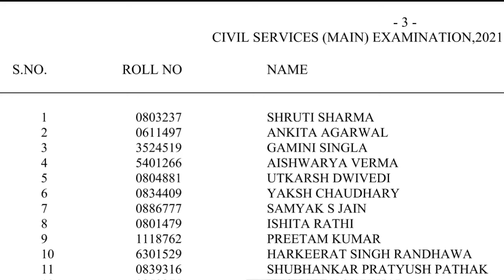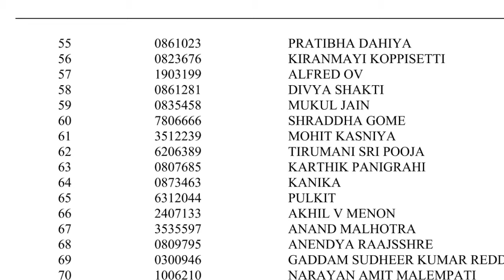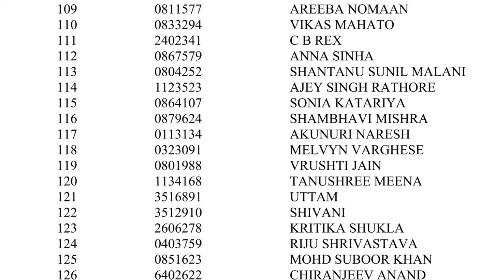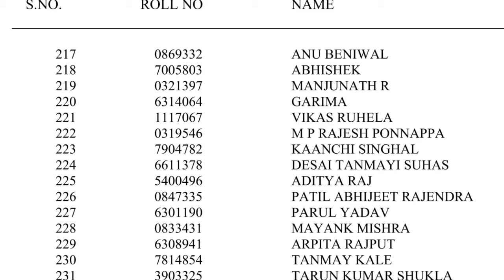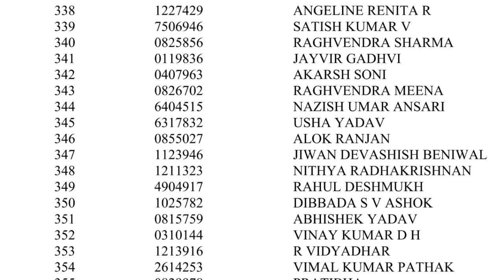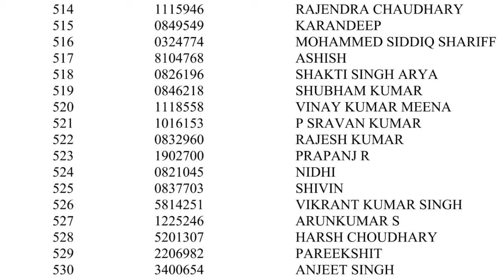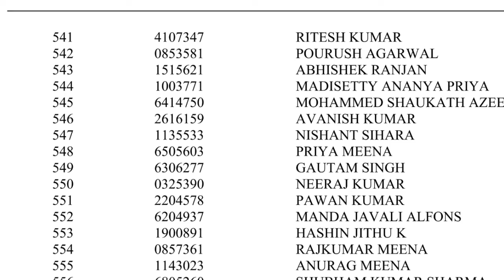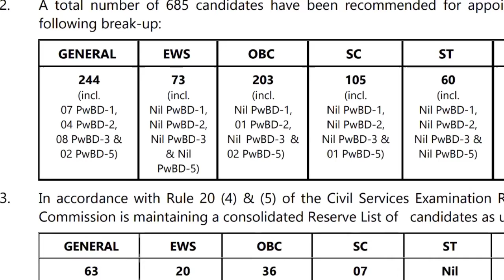upsc final result 2021, upsc final result 2021 topper, upsc final result 2021 shruti sharma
ias 2021 final result, ias 2021 final result pdf, ias 2021 final result topper, upsc ias final result 2021